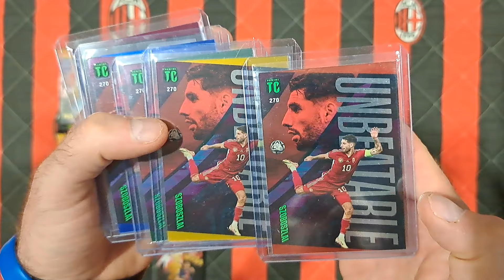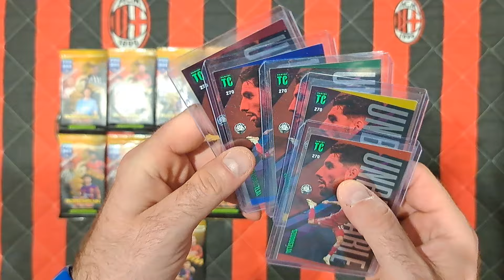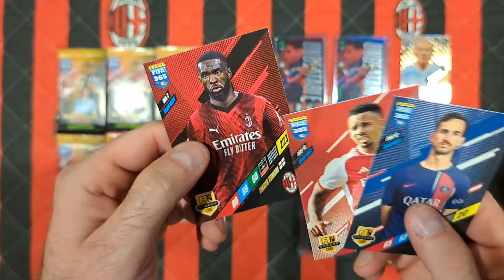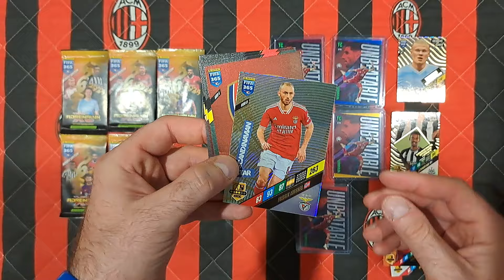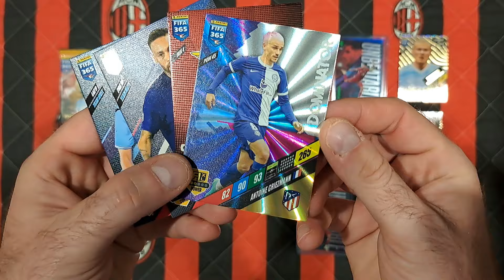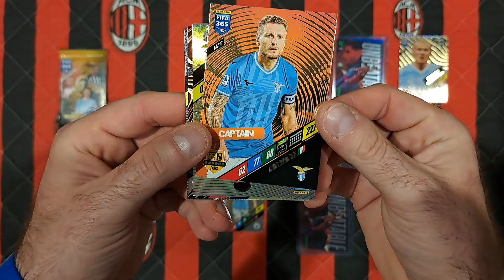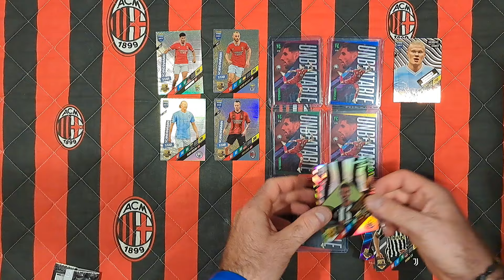PRZYSZŁY BRAKUJĄCE KARTY KOLOROWE UNBEATABLE SZOBOSZLAI Z TOP CLASS 2024 WĘGRY + UNBOXING FIFY 2024!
Na dzisiejszym odcinku prezentuję ostatnie brakujące karty kolorowe UNBEATABLE z kolekcji TOP CLASS 2024 z wersji węgierskiej!!!
Poza tym otwieram nordyckie saszetki z kolekcji Fifa 365 2024!!!